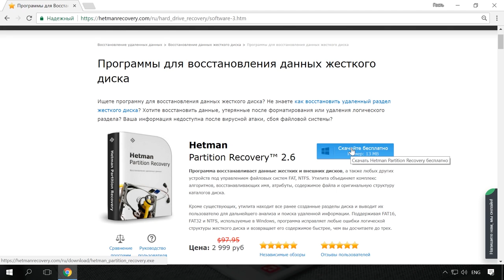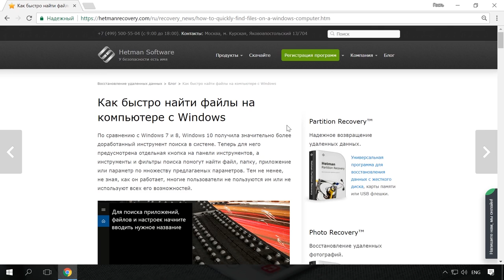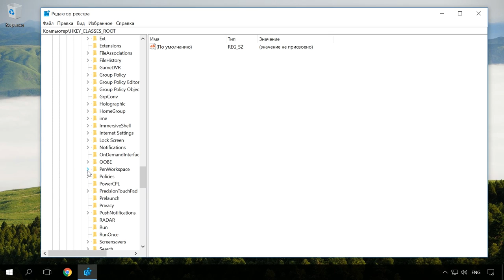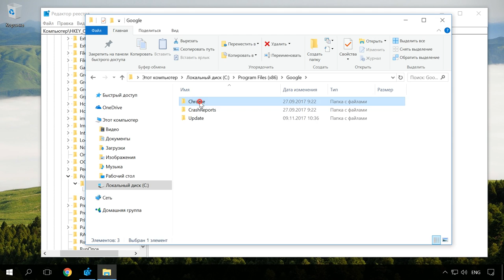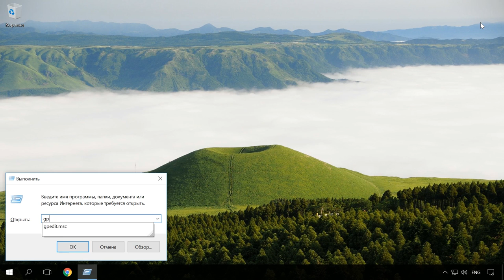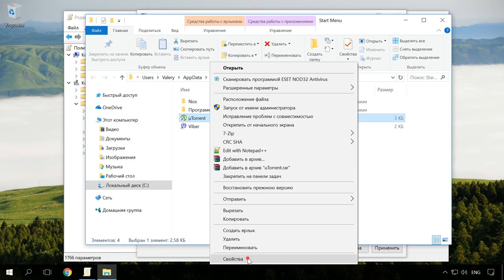Как запретить запуск любой программы на компьютере или ноутбуке в Windows 10, 8 или 7 🚀🛑💻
👍 Смотрите как запретить запуск любой программы на компьютере или ноутбуке в Windows 10, 8 или 7.

Запрет запуска программ в некоторых случаях может быть весьма полезен. Так, например, вы можете запретить пользователю использовать потенциально опасное, нежелательное или развлекательное ПО. Запуск компьютерной игры, мессенджера, видеочата или любого другого приложения.

Я покажу два способа как это сделать:
• C  помощью Редактора локальной групповой политики
• Или Редактора реестра, если у Вас домашняя версия Windows Home
Поехали!

Содержание:
00:00 - Вступление;
1:35 - Запрет запуска программы с помощью Редактора реестра
4:12 - Запрет запуска программы с помощью Редактора локальной групповой политики

Одним из отличий редакций Windows Home от Pro и Enterprise версий является отсутствие консоли редактора групповых политик. Поэтому большинство тонких настроек в домашних редакциях Windows приходится делать не через удобную графическую среду консоли gpedit.msc, а через редактор реестра. Что не так наглядно и более рискованно с точки зрения возможности ошибиться и что-нибудь нарушить в системе.

На этом всё. Уверен, что данная информация будет вам полезна. Всем пока.

Смотрите другие видео: ЗапретПрограммы, БлокировкаПрограммы, Windows10, ЗапретИгр, БлокировкаИнтернет.